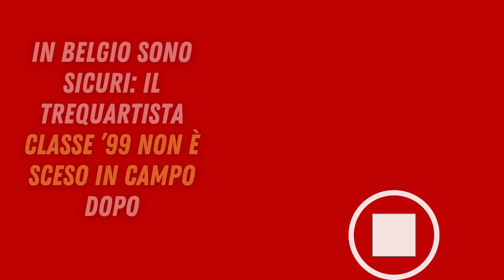De Ketelaere-Milan: ci siamo, È SUCCESSO OGGI!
Charles De Ketelaere, grande obiettivo del Milan in questa sessione di mercato estiva, non è sceso in campo nel match amichevole tra il Brugge e Wageningen, in Olanda, perso dalla squadra belga 4-2 ai supplementari.

Un indizio di mercato o una semplice scelta tecnica? In Belgio sono sicuri: il trequartista classe ’99 non è sceso in campo dopo una scelta fatta in condivisione con la società in ottica mercato, direzione MIlano.

Infatti, Charles sembra avvicinarsi col passare dei giorni sempre di più al club Campione d’Italia. Secondo autorevoli fonti, la dirigenza rossonera si starebbe sempre di più avvicinando alla richiesta di 30 milioni di euro, magari inserendo nella trattativa delle contropartite. Il Leeds, squadra inglese che ci aveva provato seriamente per lui, sembra essersi ormai arresa data la volontà del giocatore di diventare rossonero.

La prossima settimana sarà decisiva, ma le sensazioni sono buone e da Casa Milan filtra ottimismo per il buon esito dell’operazione. Ma Maldini e Massara non tengono d’occhio soltanto la sua situazione, ma anche quella legata ad Hakim Ziyech. Il marocchino vuole vestire rossonero e ieri, tramite un annuncio via social, ha annunciato la volontà di gestire le sue situazioni di mercato senza l’aiuto di un agente.